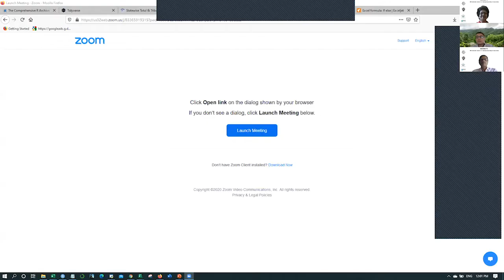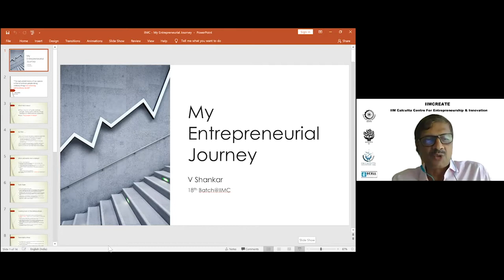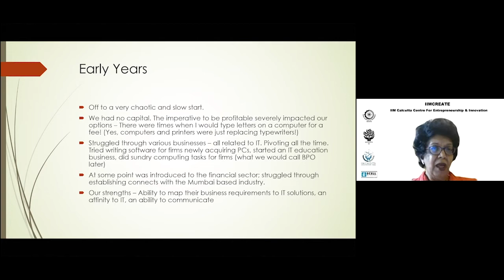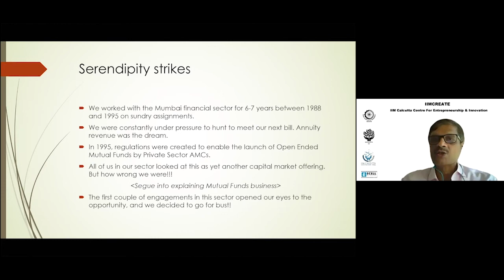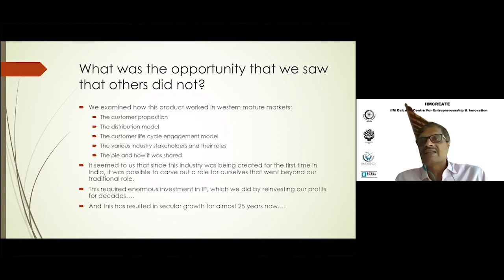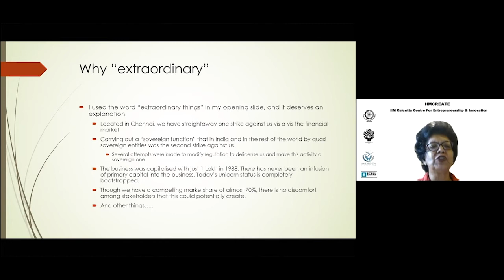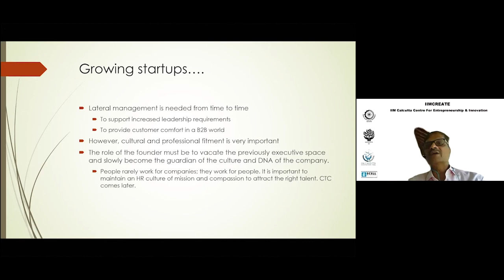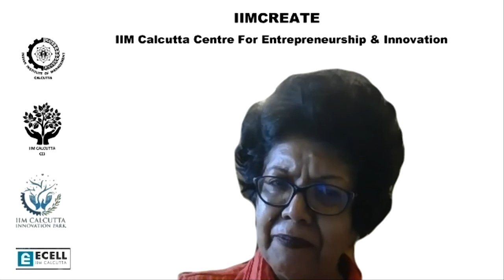Mr. V. Shankar, Founder - Computer Age Management Services (CAMS), November 1, 2020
Leading Digital Transformation in Financial Infrastructure
Mr. V. Shankar, founder of Computer Age Management Services (CAMS) which successfully went public in 2020, in a free flowing fireside chat with Prof. Anju Seth, Director of IIM Calcutta. In this talk, Mr. Shankar passionately describes what prompted him to start his own firm, how he handled adversity and doubt, how he built his team and concludes with some advice to budding entrepreneurs. Mr. Shankar received his PGDM degree from IIM Calcutta in 1983 and was awarded the IIM Calcutta Distinguished Alumnus Award in 2016.